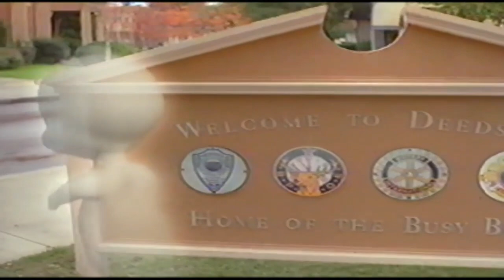Movie Fan Reviews Casper a Spirited Beginning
Today for October I will be reviewing Casper a Spirited Beginning. A forgotten movie from the 90's and one that deserves more Respect than its gotten recently. I'll tell you why.